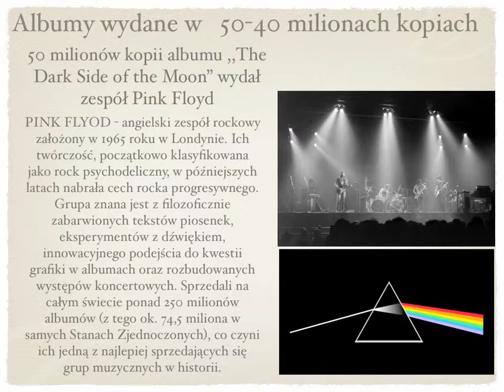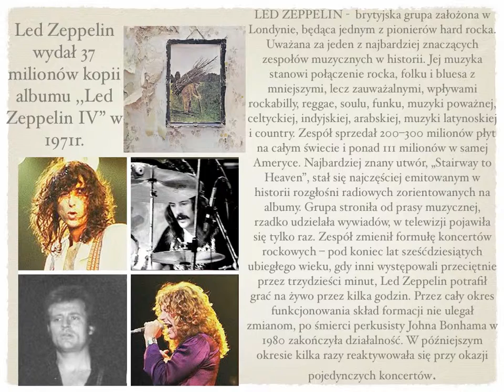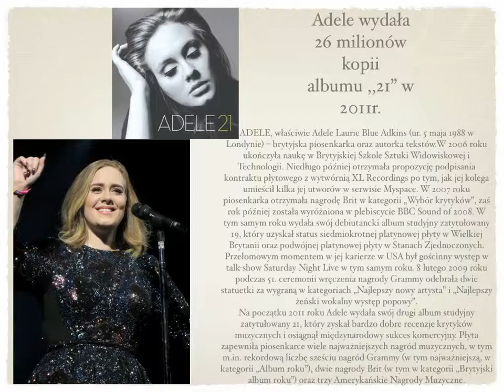najlepsze płyty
praca Marty